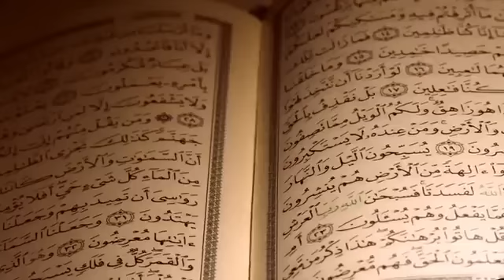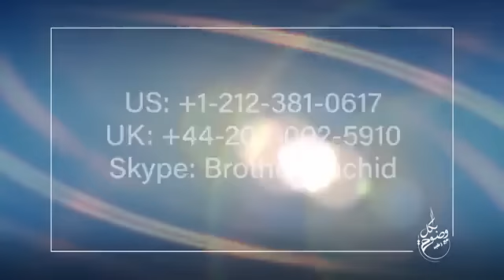برنامج بكل وضوح الأخ رشيد حلقة 199) ضيفة الاخت ماجدة وكيف تركت الاسلام